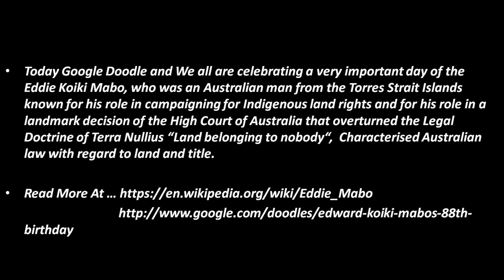Celebrating Edward Koiki Mabo’s 80th Birthday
Edward Koiki Mabo

Born : June 29, 1936, Murray Island, Australia
Died : January 21, 1992, Brisbane, Australia
Spouse : Bonita Mabo (m. 1959–1992)
Education : James Cook University
Children : Maria Jessie, Gail Mabo, Eddie Junior, Celuia, Bethal, Ezra, Mal, Mario, Wannee, Malita
Books : Edward Koiki Mabo: His Life and Struggle for Land Rights